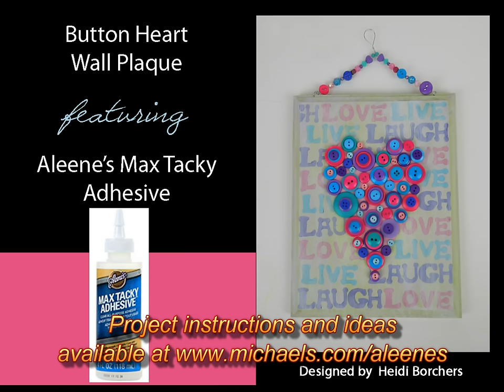DIY Button Heart Wall Plaque with Aleene's Max Tacky Adhesive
In this video, Heidi Borchers shows you step by step how to recycle buttons and create a Live Love Laugh wall plaque with Aleene's Max Tacky Adhesive.